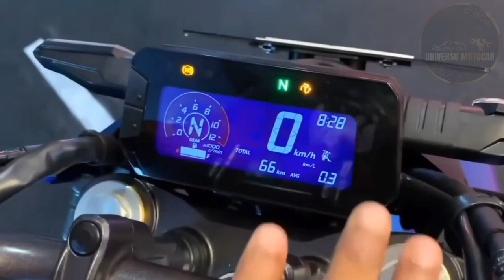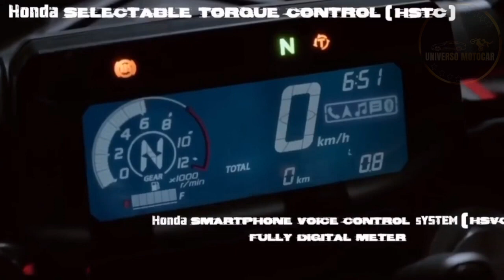Nova CB TWISTER 300F Agora a Honda acertou na moto ela é sucesso no Brasil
A Honda lançou a nova CB 300F Twister, ela vai chegar em breve aqui no Brasil, a moto de 300cc que foi sucesso de vendas no Brasil, e que chega com design agressivo além de muita tecnologia embarcada.
Parecida com a CB 500F, a nova CB 300F 2023 traz design muscular agressivo com ângulos bem definidos e carenagens que evocam esportividade.
A nova Honda CB 300F 2023 é vendida na Índia em duas versões: Deluxe e Deluxe Pro. Ambas possuem 3 cores disponíveis, ou seja, Mat Axis Grey Metallic (Cinza), Mat Marvel Blue Metallic (Azul), e Sports Red (Vermelho).
Ela possui motor de 293.52 cm³ com potência de 24,1 CV e consegue atingir a velocidade máxima Top Speed de 150 km/h.
O consumo de combustível médio da CB 300F é de 28 km/L e depende de vários fatores.

universo motocar
Honda motos